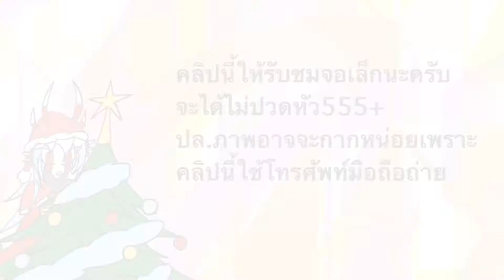Vlog Special gift for special person! (ให้เปิดจอเล็กนะ!)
Facebook Fanpage
Main Fanpage: @Sakarenth